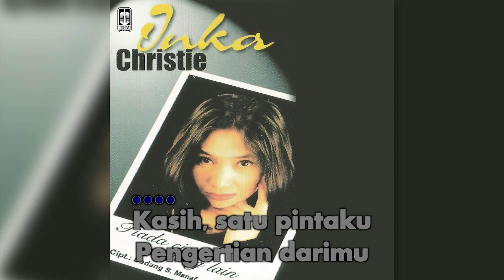Inka Christie - Sentuhan Cinta (Official Karaoke Video) | No Vocal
Official karaoke video by Inka Christie - Sentuhan Cinta
Cipt. R. Dicky Hendra